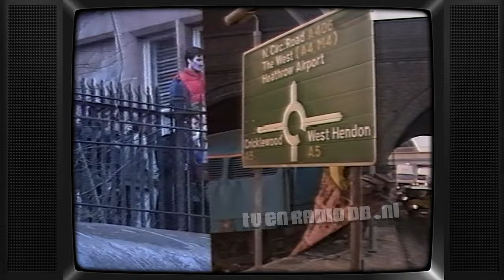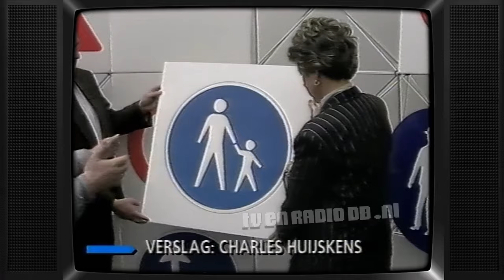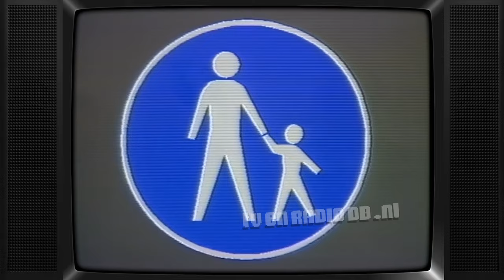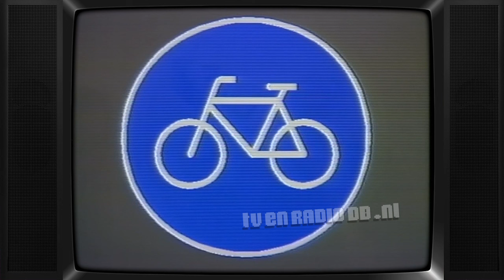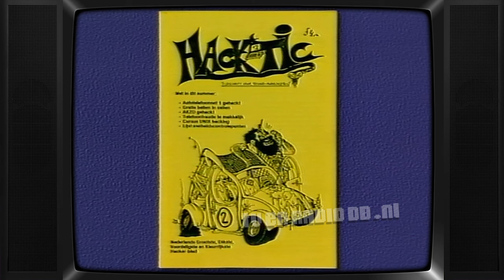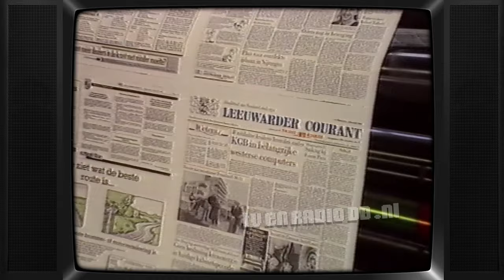TV: NOS Journaal (19890306) - 2000uur Journaal met Joop van Zijl (14 min, einde mist)